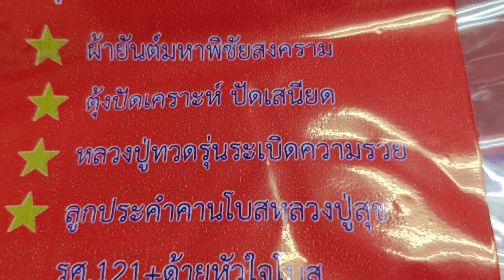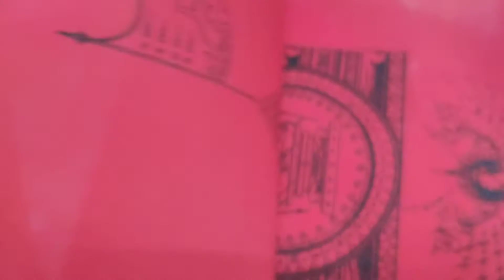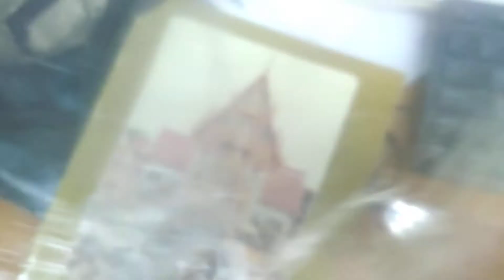หลวงปู่ทวด(รุ่นระเบิดความรวย ตุ้งปัดเคราะห์ ลูกประคำไม้คานโบสถ์ ยันต์ฯ